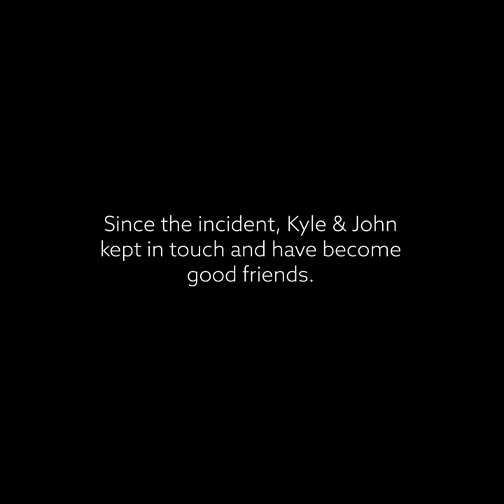Kyle, John and Anne’s survival story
Save a life Cymru